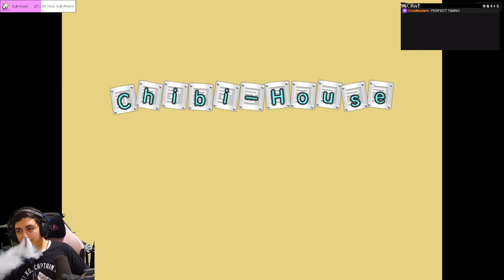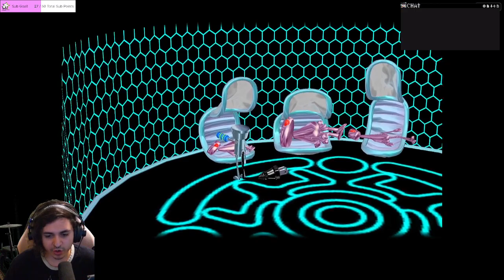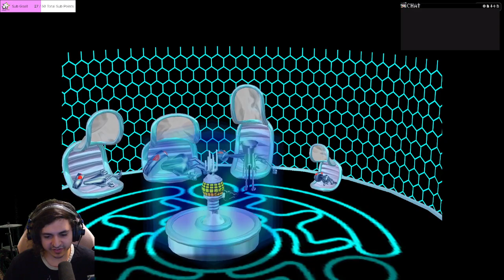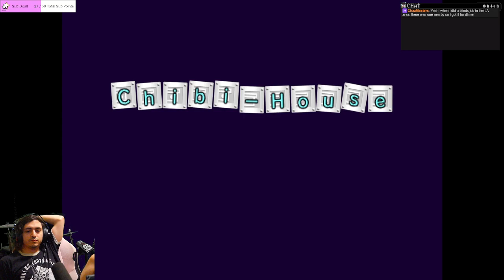wimble's Chibi Robo Let's Play - 03